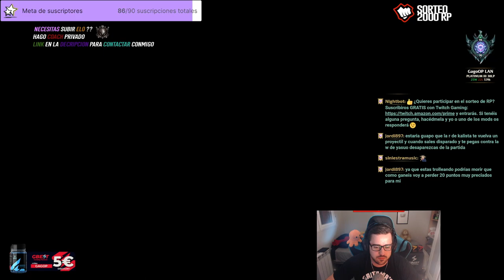✅ JANNA FULL AP te REVIENTA ✅| ¿Nuevo meta? | Janna Support S12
GagoOP - Cómo jugar con Janna S12 Support | Microgame y Macrogame | Janna 12.11 | Guía Janna Temporada S12 | Guía Combos Janna S12 (Mejores Runas, Build, Counters y Consejos) | Tier List Janna | Trucos y Tips Janna | Janna S12 | Janna Lluvia de Cuchillas | How To Play Janna S12 | Janna lol (Janna League Of Legends) | Janna S12 Gameplay | Janna Temporada 12 | Guide Janna Season 12 en Español | Janna Temporada 12 (Janna Season 12). Janna 2022. Janna Parche 12.11 (Janna Patch 12.11). Con sus Runas (Runes), Objetos (Build/Items), Hechizos de Invocador (Summoners) Destello y Prender o Extenuación (Flash and Ignite or Exhaust).

🏆 ¿QUIERES ENTRAR EN EL SORTEO? (SIRVE PARA EUW/LAS/LAN) TIENES QUE :
2. LE DAS A "SEGUIR" Y ACTIVAS LA "CAMPANITA" PARA RECIBIR NOTIFICACIONES.
3. ATENTO A CUANDO HAGA DIRECTO, MÍRALO, Y ACUMULA "GAGO POINTS". CON 10.000 PUEDES CANJEARLOS PARA ENTRAR EN EL SORTEO DE 1.000 RP SOLO CON VER MIS DIRECTOS :D

★ Para ver Janna Mid S12 | Janna Top S12 | Janna Jungla S12 | Janna Support S12 | Janna Adc S12 | CLICK AQUÍ ☛